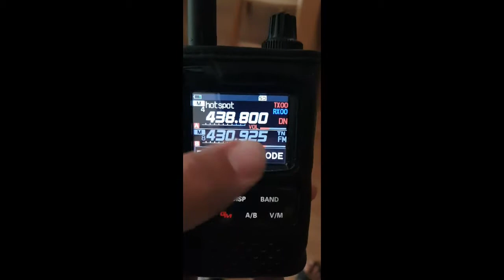Yaesu FT3 broadcast mode with dual uhf uhf simataneous